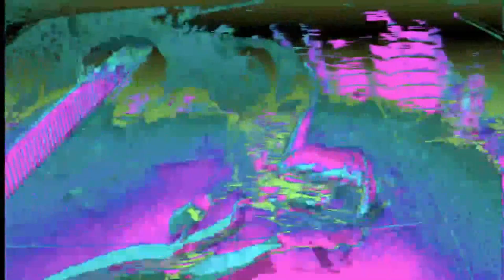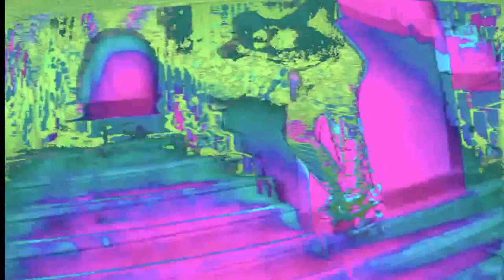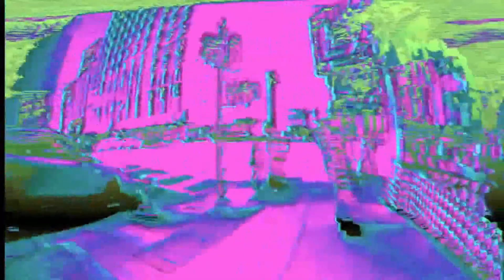Psycho Candy | The Jesus & Mary Chain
Barbed Wire Kisses (B-Sides And More)